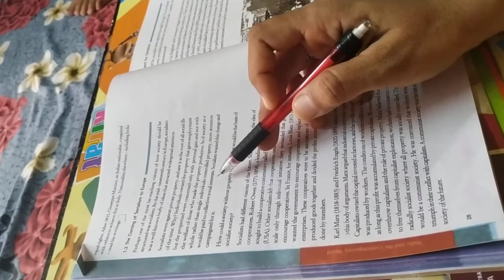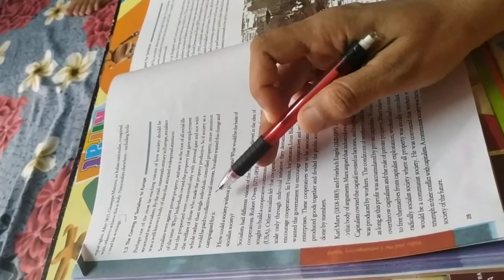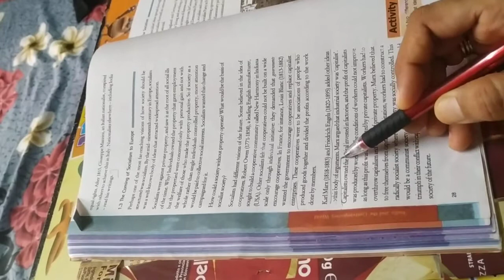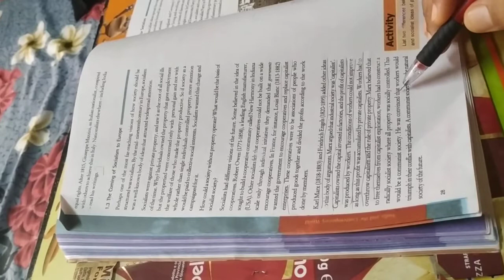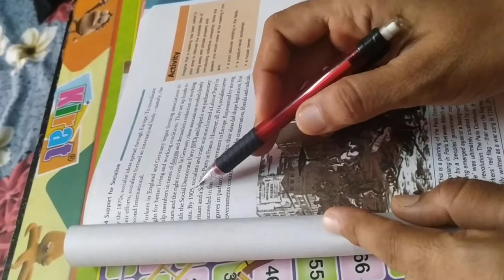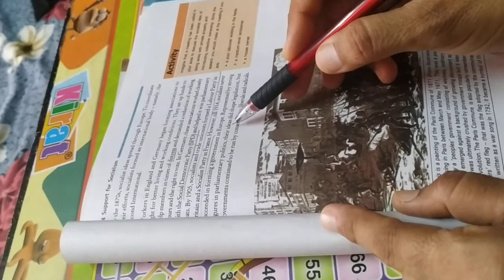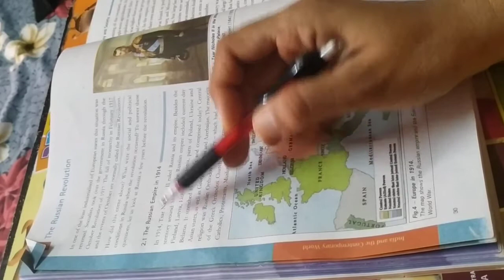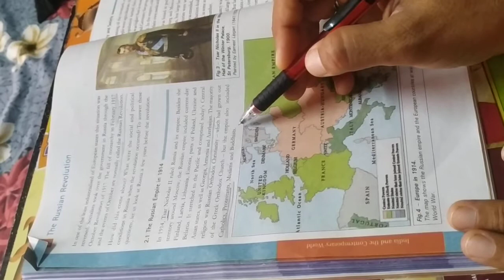Class -IX ch. -2 Socialism in Europe and The Russian Revolution ( part-2)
The Coming of Socialism to Europe, support for Socialism and the Russian Empire in 1914